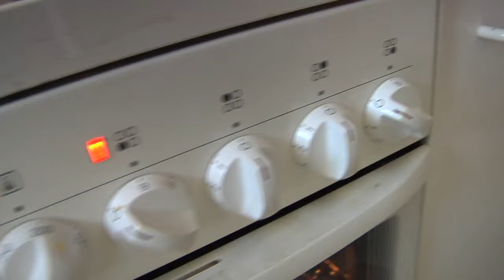DER INTERNATIONALE TELETOPF #01 (HD)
COOKING OFF THE BEATEN TRACK

Nach bewährtem Rezept aber doch anarchisch anders präsentieren Hossam & David ihren Beitrag zum Thema Bewegtbild-Kochen: DER INTERNATIONALE TELETOPF. In Folge #1 beglücken sie das geneigte Publikum mit: MAGLUBE (in vegetarischer und nicht vegetarischer Variante), arabischer JOGHURT-SAUCE, grünem SALAT (sehr klein geschnitten) und HARISSA. Viel Spaß.